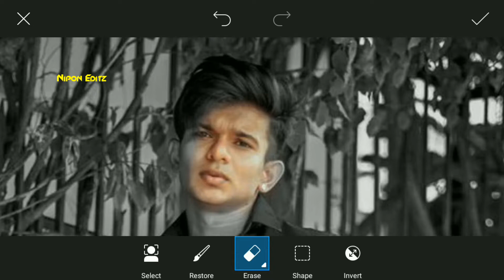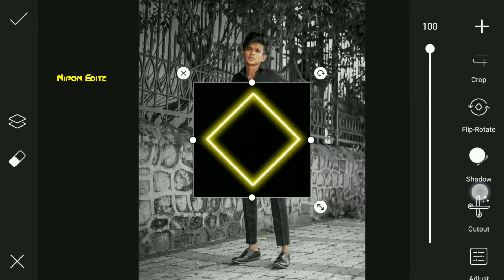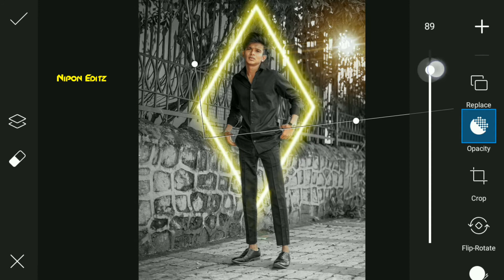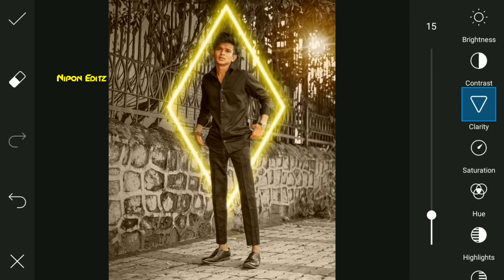Picsart Photo Editing Tutorial / PicsArt se photo editing / new picsart Editing - Nipon editz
1:- New Trend Edit
2:- PicsArt Background Change
 3:- PicsArt Se Edit Kaise Karen
 4:- Cb Photo Editing
 5:-picsart new photo Edit
6:- Picsart Edit
7:- Instagram Viral Post Edit
8:- Viral Edits
9:- New Photo Editing
2020 Special Photo Editing Picsart Creative Photo Editing 2020
New viral instagram photo editing
  Cb editing picsart
 Cb editing video
 picsart colour
picsart how to edit
Instagram vijaymahar photo editing  Photo editing kaise kare
Photo me chamak kaise dale Manipulation photo editing Visual photo editing Vijay Mahar Photo Editing
PicsArt Mobile Photo Editing Tricks PicsArt Background Change Editing
New PicsArt Photo Editing Trick

❤ Thankyou ❤

⚡Nipon Editz⚡

NEFFEX MUSIC 😍

Nipon Editz ❤